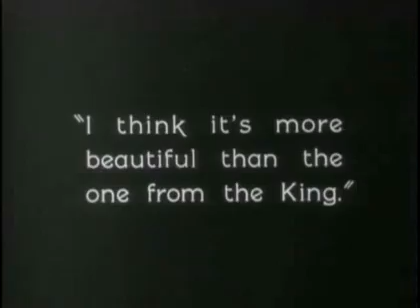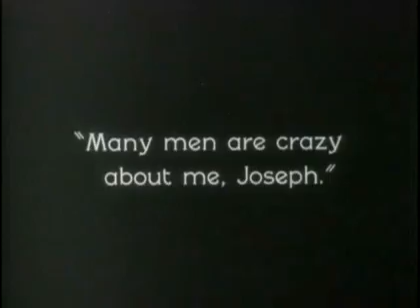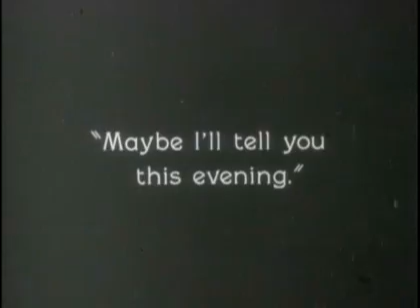Constance Talmadge and Ronald Colman from 1925 - "Can't Hurt To Flirt"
Outrageous clip from Sidney Franklin's HER SISTER FROM PARIS. Jealousy is among a Woman's most provocative weapons..Unwitting George K. Artur is the Pawn in her game!